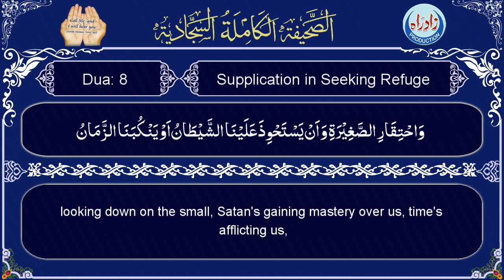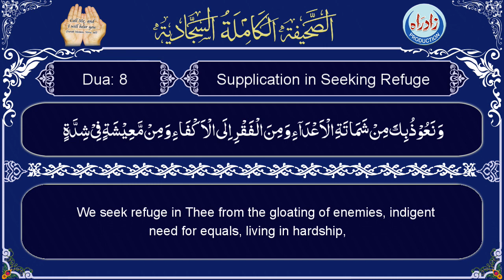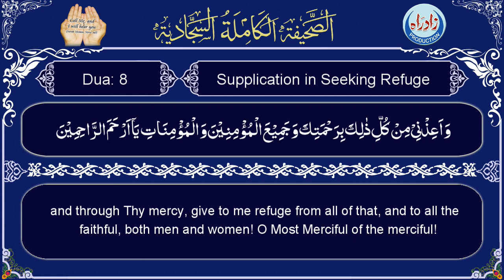Sahifa Sajjadia | Dua 08 part 2/2 with English translation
Sahifa Dua 08   Supplication in Seeking Refuge part 2
Connect with Zad-e-Rah Official: